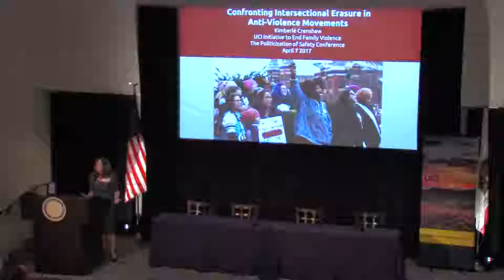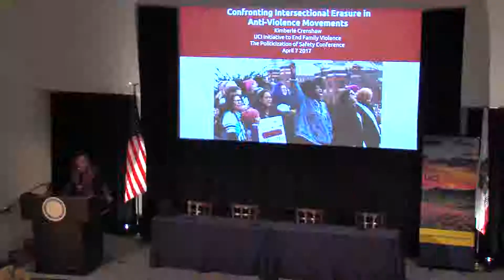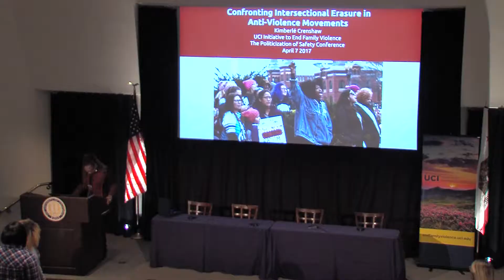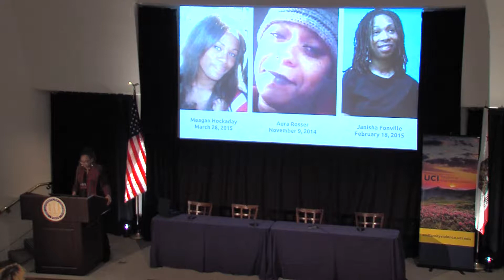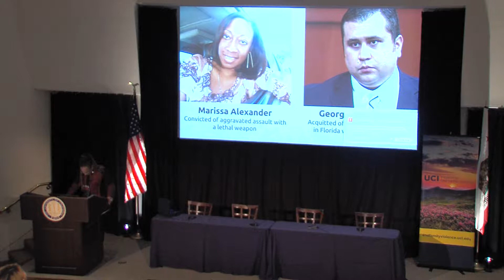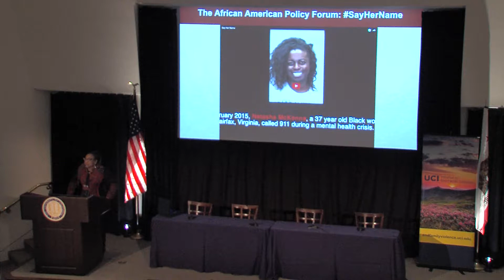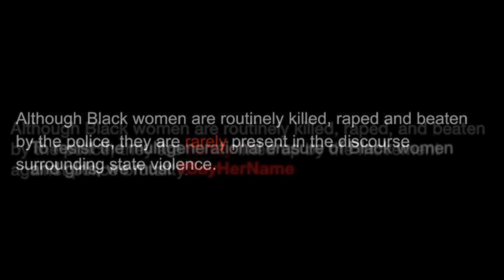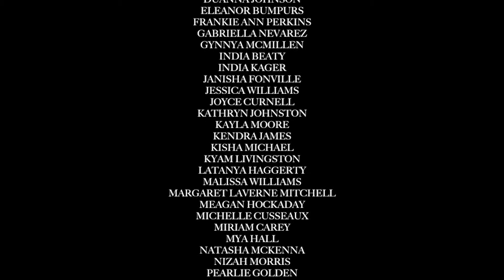2017 IEFV Annual Conference: The Politicization of Safety (7/7)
Kimberlé Williams Crenshaw, Inaugural Change-Maker Award